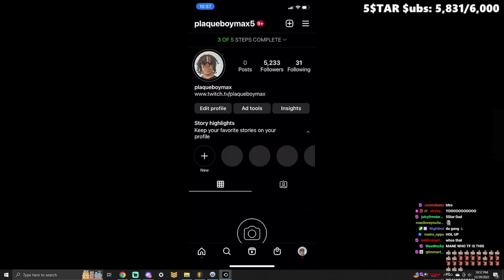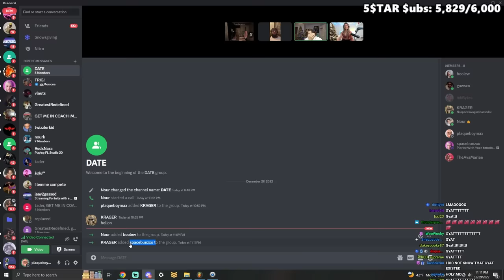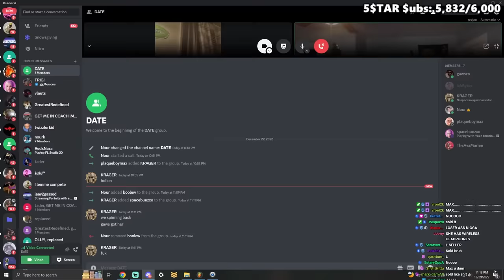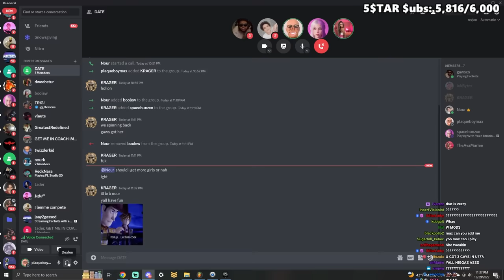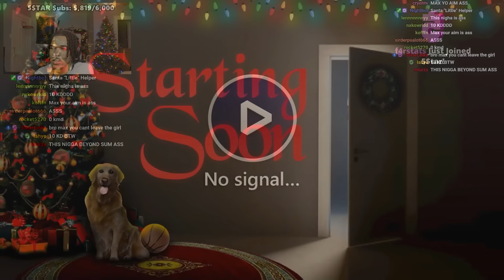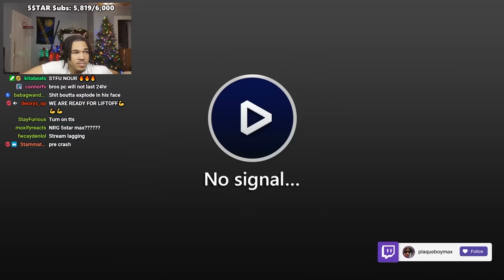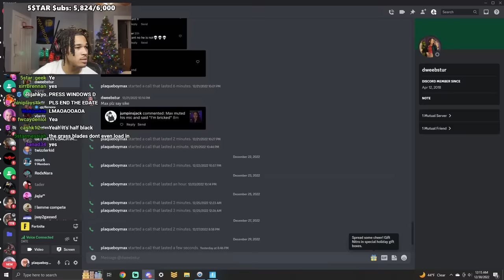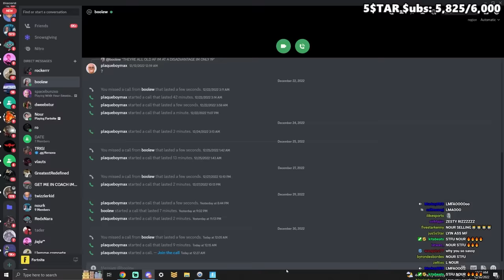Max Went On A Double Date With His Funniest Mod..